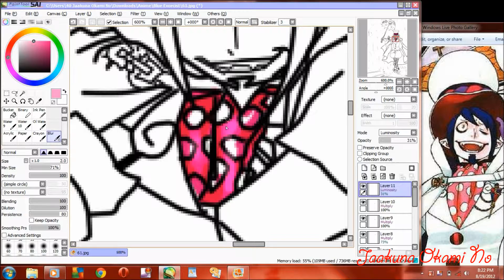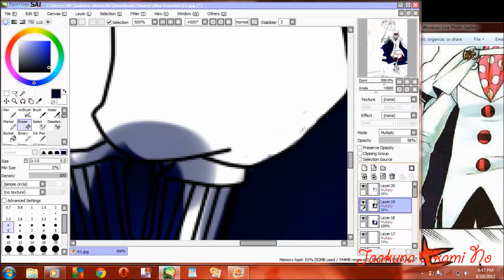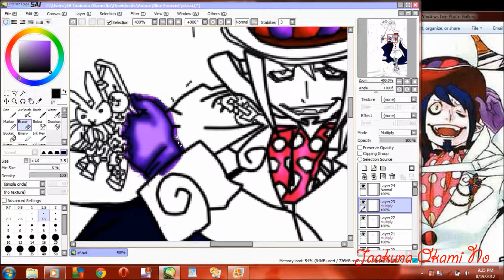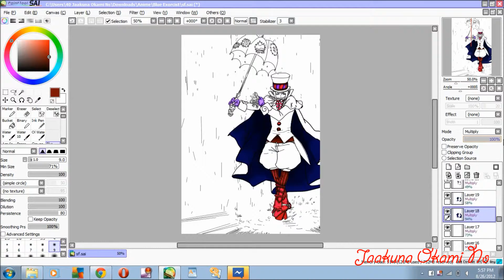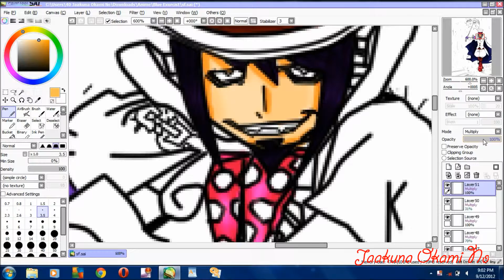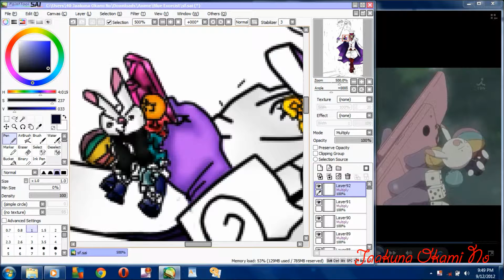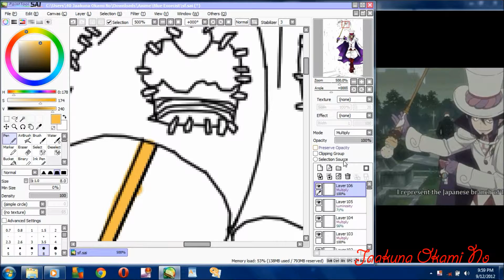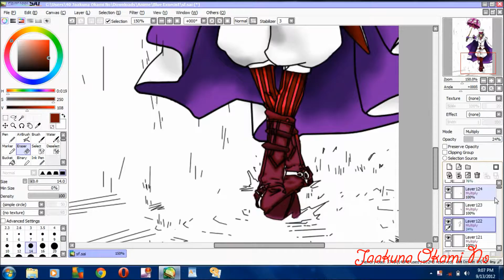Mephisto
This is a speed paint video of Mephisto, I drew it, scanned it, and colored it.
I am taking requests so if you have one leave a comment of message me.